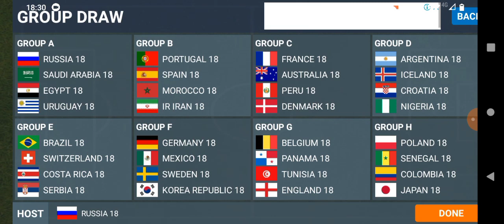simulei a Argentina nas três copas2018 2022 2026